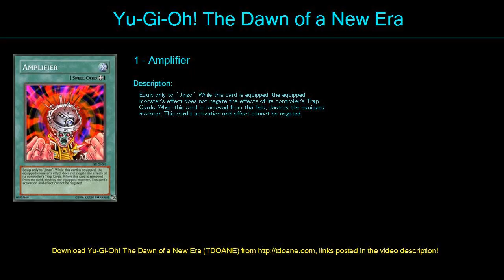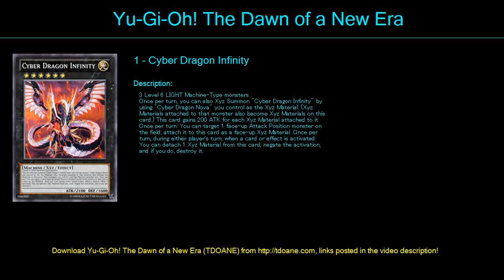Lock Down Deck Profile April 2016